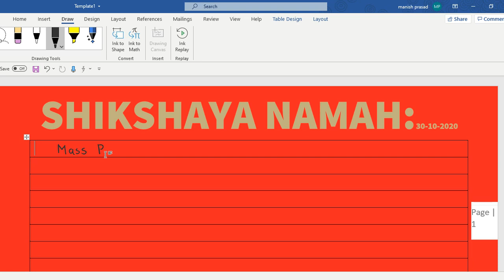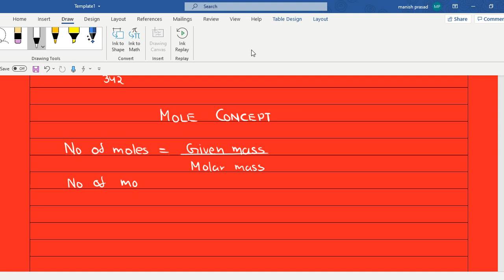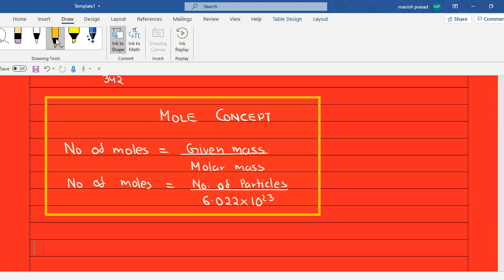LIVE SESSION: CLASS 9 Science- Mass Percent & Mole Concept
all our videos are uneditied, unaltered, unfiltered of our live classes. Please leave a feedback in the comment box as to how you find our live interactive classes.